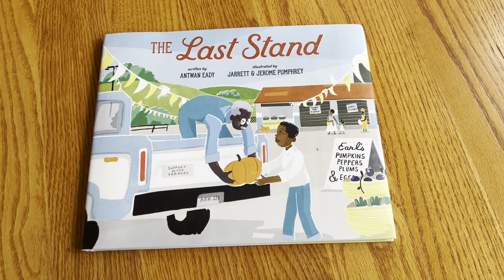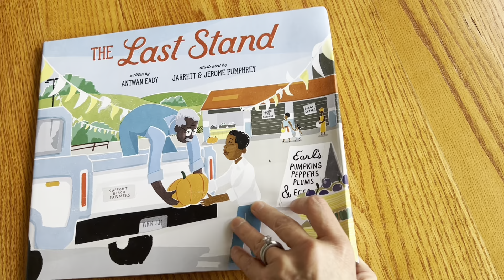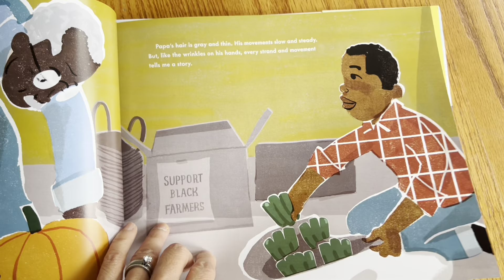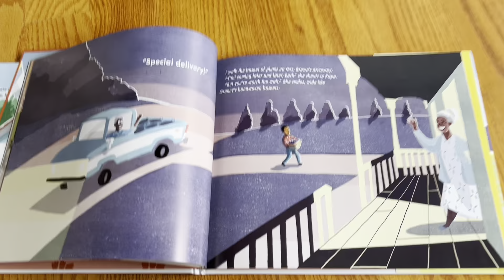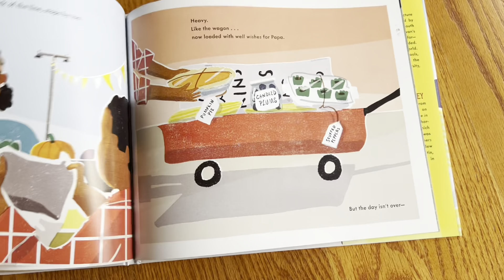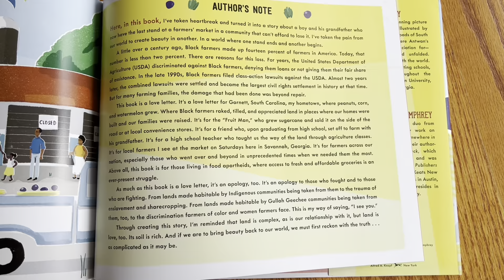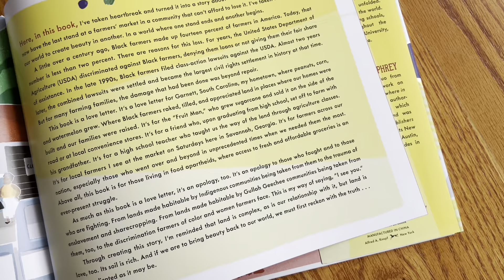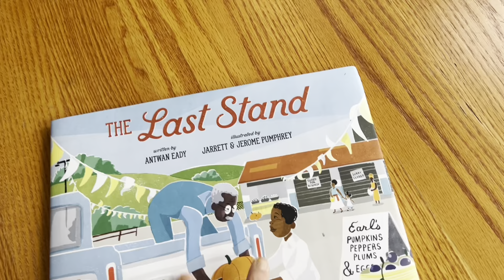Unboxing// The Last Stand by Antwan Eady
Unboxing// The Last Stand by Antwan Eady, illustrated by Jarrett & Jerome Pumphrey

Published by Alfred A. Knopf